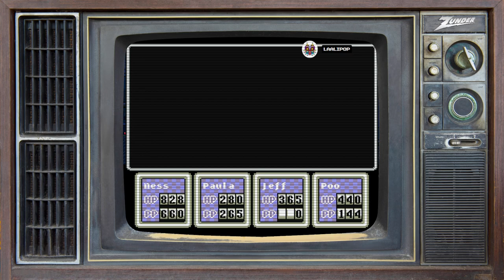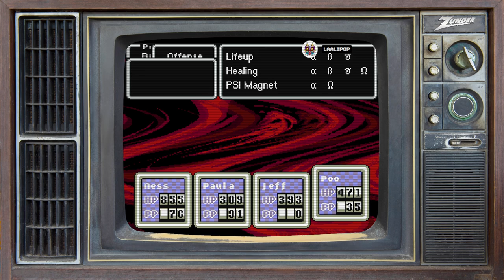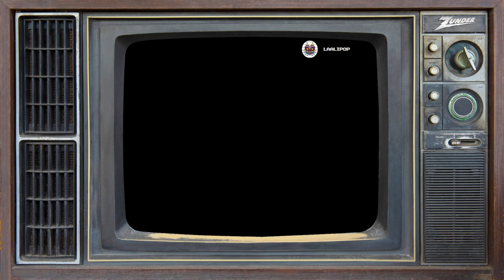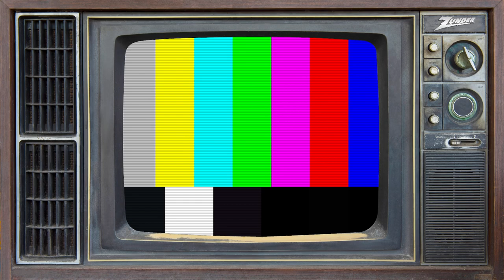zunderstream Show Archive - 2023-02-01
🎬: "Time to kick some Giygas | !backseat !discord !merch zunderstream"